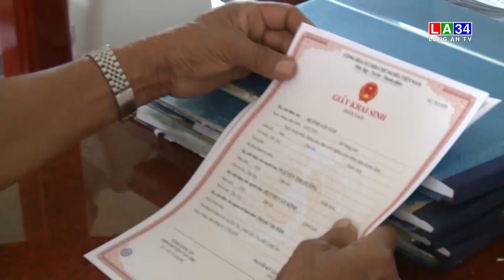Long An xếp hạng 26/63 tỉnh thành phố về phục vụ người dân và doanh nghiệp I LONG AN